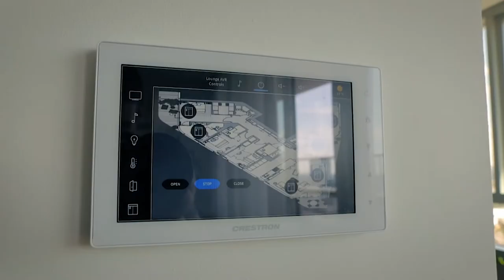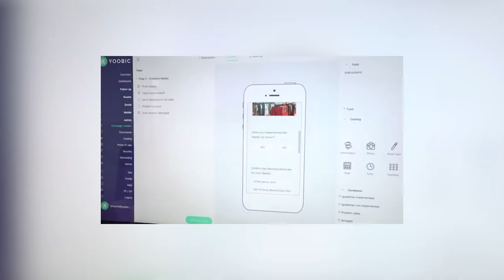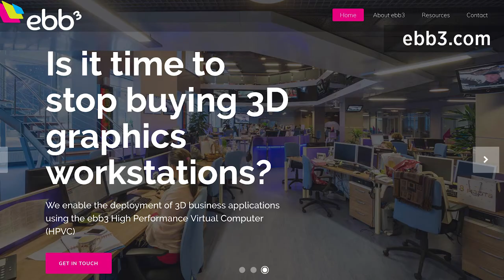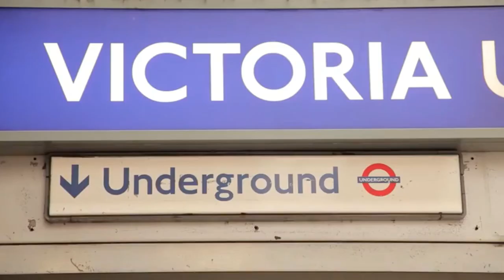BA has catastrophic IT failure, Uber fires lead engineer, and more in The Week in Tech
This is The Week in Tech, presented by Emily Spaven. We’re filming from Canaletto, a residential tower designed by world-renowned Dutch architect Ben van Berkel of UNStudio. This 31-storey building sits at the crossroads of the capital’s most exciting and diverse district: East London's tech cluster off Silicon Roundabout.

The building features a restaurant, cinema room, swimming pool, gym, and a 24th-floor private club with sky terrace.

This apartment is owned by a successful tech entrepreneur with the interiors designed by Johnson Naylor. Each apartment in the building comes with advanced-level home automation and its very own server so residents can tailor their tech to the space.

In investment news this week, FinTech firm RateSetter raised £13m, valuing the firm at more than £200m. The peer-to-peer lending platform’s backers include Woodford Investment Management and Artemis.

RetailTech startup YOOBIC raised a £4.1m Series A from VC firm Felix Capital. The London-headquartered startup has created a B2B mobile solution enabling retailers to monitor their operations in real time.

Cybersecurity firm Panaseer raised £2.52m from existing investors including Albion Ventures. Notion Capital and Winton Ventures also took part in the round.

Other funding rounds this week include the £1.55m Seed secured by CrowdJustice, the £1m pound Seed raised by Ebb3, the £1.5m by Zzish, and the £250,000 raised by Airsupply.

British Airways experienced a catastrophic IT failure that grounded hundreds of flights. The company claimed it was down to a “power surge”, however experts have rubbished this theory. Multiple data centre designers have said a power surge should not be able to bring down a data centre, let alone a data centre and its back-up.

Overseas, Uber fired Anthony Levandowski, the engineer and ex-Google employee leading Uber’s self-driving vehicle efforts. This is the result of a legal battle between Uber and Waymo, the self-driving tech unit spun out of Google. Waymo claims Uber is using trade secrets stolen from Google to develop autonomous vehicles.

Download of the Week

Our Download of the Week is AirHelp. The app is designed to help you gain compensation for flight delays, cancellations and diversions. It features an in-app boarding pass scanner allowing you to check instantly whether you’re eligible for compensation.

And finally

And finally, for those of you in the capital you soon won’t even be able to enjoy some quiet time on the tube. That’s because Transport for London is seeking bids to provide mobile coverage on the Underground. This would mean commuters could make calls and browse the web from anywhere on the network, not just at certain stations.